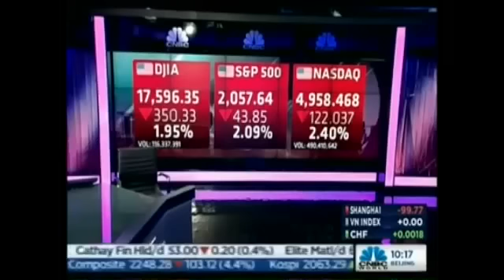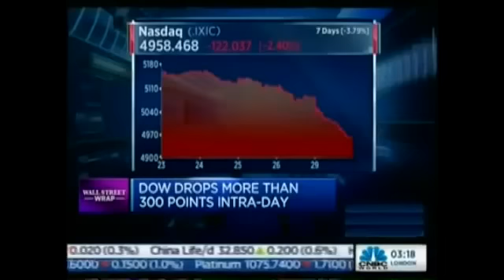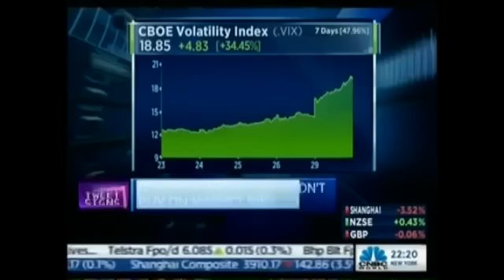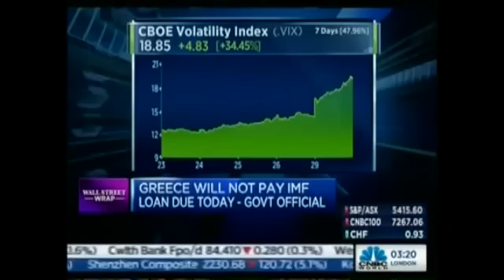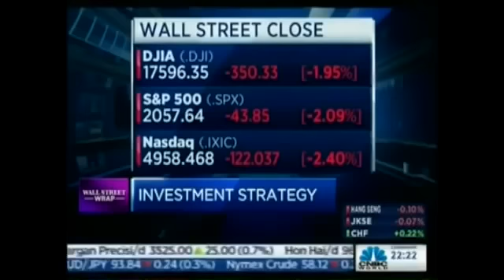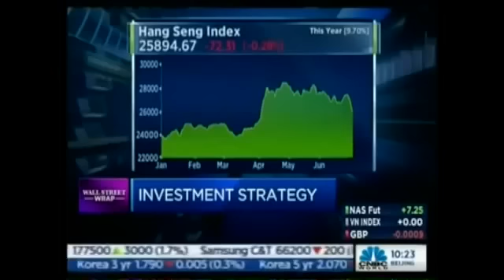Peter Schiff - Puerto Rico Is Actually More Solvent Than US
CNBC Asia - Jun 30, 2015.

Did someone forget to tell Peter that Puerto Rico uses US dollars?